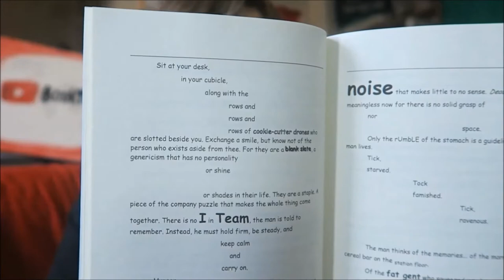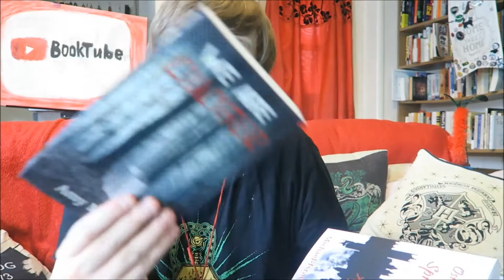Indie Readalong: Bad Sandwich and The Road to Rangoon [REVIEWS/DISCUSSION] [SPOILERS]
It's indie time!

BOOKS MENTIONED:
Oli Jacobs - Bad Sandwich
Jay Kristoff and Amie Kaufman - Illuminae
Lucy Cruickshanks - The Road to Rangoon
John Le Carre - The Little Drummer Girl
Amy McLean - We Are Lucifer
Michael-Israel Jarvis - Osric Fingerbone and the Spring of Jacks